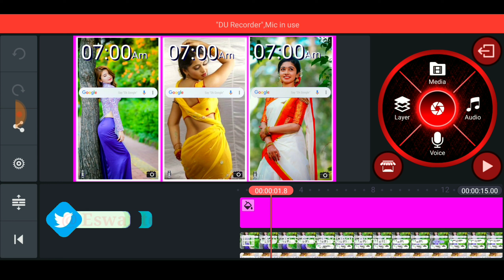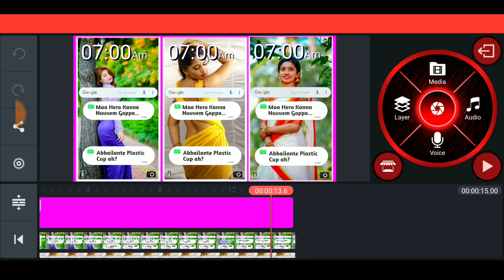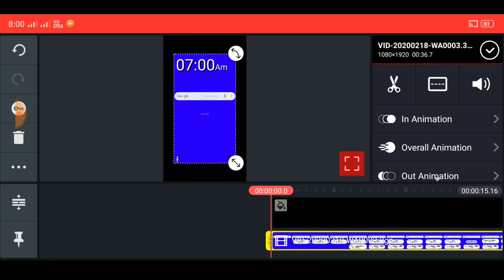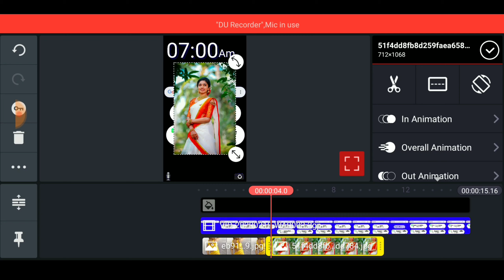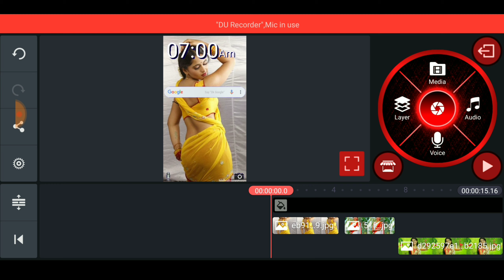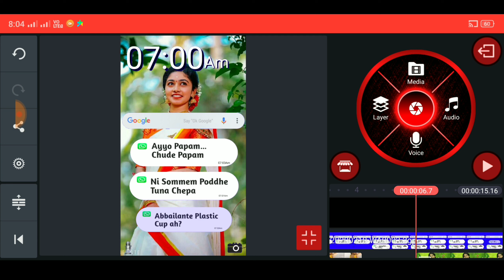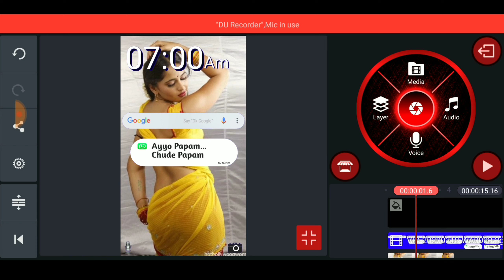How to make message chatting template+in WhatsApp status template edit in Telugu by Eswar tech